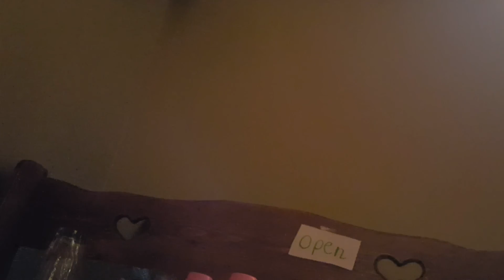Eating Raw Oysters